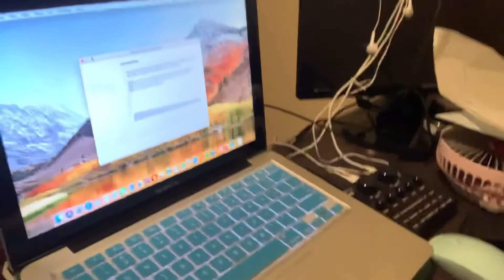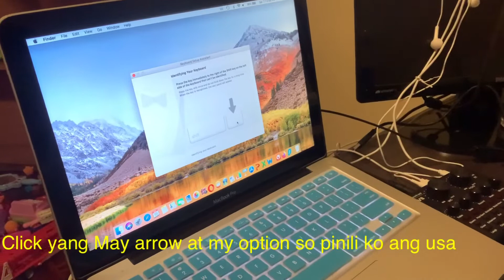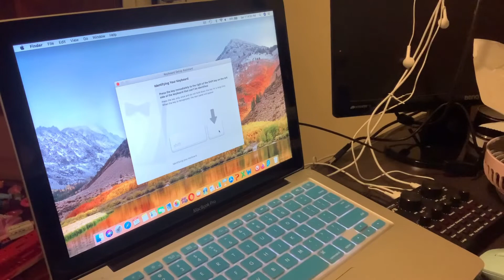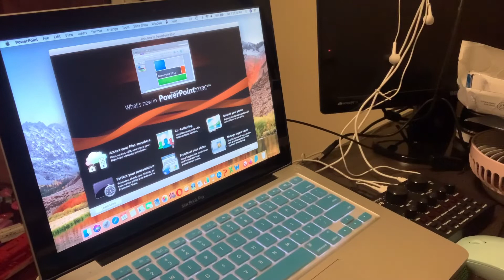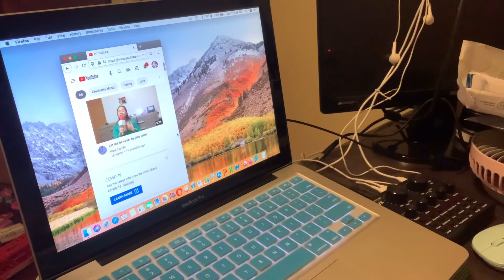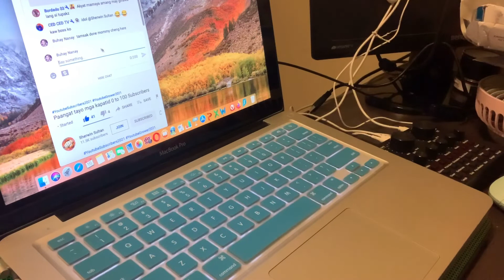MULTIMEDIA KEYBORD WIRELESS BLUETOOTH 2.4GHZ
Hello everyone thank you for watching our video..by the po maganda siya kasi mas soft gamitin at masmadali kasi hindi na mag gamit ng wire kasi May Bluetooth siya at ang maganda din is with mouse narin and keyboard.na order ko siya guys sa lazada at hindi din mahal .try niyo to gamitin aSn maganda siya I garauntee po. Pumili Lang kayo sa seller na May maraming nag comment sa baba kung maganda ba ang item nila..ito yung tips ko sa inyo po..salamat